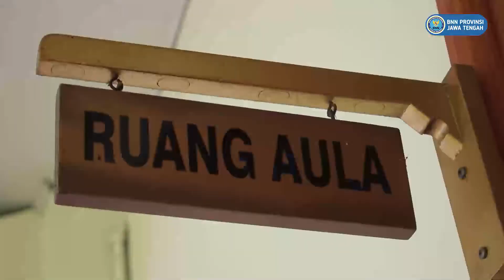Sosialisasi Perda P4GN dan PN Provinsi Jawa Tengah dan Pelaporan Pelaksanaan Rencana Aksi Daerah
Kegiatan ini dilaksanakan pada hari Kamis tanggal 22 september 2022 bertempat di Aula Cendrawasih Kantor Kesbangpol Jawa Tengah.

Kegiatan ini diselenggarakan oleh Badan Kesbangpol Jateng dengan tema: Optimalisasi Pelaporan Rencana Aksi Daerah (RAD) P4GN dan PN di Organisasi Perangkat Daerah (OPD) Provinsi Jawa Tengah diikuti sebanyak 48 orang dari unsur Organisasi Perangkat Daerah (OPD) Prov Jawa Tengah.

Tujuan Kegiatan ini yaitu agar tertib administrasi dalam Pelaksanaan Rencana Aksi Daerah (RAD) Upaya Pencegahan Narkotika di Organisasi Perangkat Daerah (OPD) Prov Jawa Tengah.

Kepala BNNP Jateng Bapak Brigjen Pol. Drs. Purwo Cahyoko, M.Si. menjadi narasumber  dengan membawakan materi tentang Sosialisasi Perda Pencegahan dan Pemberantasan Penyalahgunaan Narkotika dan Prekursor Narkotika Provinsi Jawa Tengah dan Pelaporan Pelaksanaan Rencana Aksi Daerah (RAD).

Dalam kegiatan tersebut dilaksanakan Pembacaan Deklarasi Cegah Narkotika dan Terorisme di Jawa Tengah oleh perwakilan OPD dilanjutkan Penandatanganan Deklarasi tersebut salah satunya oleh Kepala BNNP Jawa Tengah